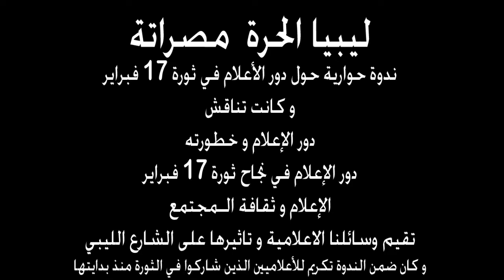ندوة حوارية حول دور الاعلام في ثورة 17 فبراير.mpg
ندوة حوارية حول دور الإعلام في ثورة 17 فبراير
بعض المشاهد من الندوة و التكريم و تفاصيل اعتقال المجرم سيف القذافي و قصة الفيل مع الزنتان
/ فرج أكويدير / Libya Alhurra Livestream
أقيمت برعاية تجمع كتائب و سرايا الثوار بمصراتة ، يوم الأحد 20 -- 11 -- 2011  بمدرج كلية الآداب بمصراتة ، بحضور عدد من الإعلاميين البارزين في ثورة 17 فبراير  منهم الأستاذ حسن الأمين و عادل الزنتاني و بشير السويحلي و محمد محيسن و فرج أكويدير و عدد من الإعلاميين من مدينة مصراتة و خارجها ، حيث تم مناقشة عدد من المحاور كان من بينها أهمية الإعلام و خطورته ، دور الإعلام في نجاح ثورة 17 فبراير ، الإعلام و ثقافة المجتمع ، تقييم وسائلنا الإعلامية و تأثيرها على الشارع الليبي .
تحدث الحضور حول هذه المحاور وكانت هناك العديد من المشاركات حول الإعلام الحالي و مشاكله و سبل الوصول إلى أعلام حقيقي وطني ، يمثل كافة الشعب الليبي و يقف من الجميع بنفس المسافة دون التحيز إلى جهة أو طرف .
و قد تحدث عادل الزنتاني عن قصة اعتقال المجرم سيف القذافي ، و أيضا عن قصة الفيل مع الزنتان .
بعد انتهاء الندوة تم تسليم درع الصمود  لكل من  الأستاذ حسن الأمين و عادل الزنتاني و بشير السويحلي و محمد محيسن و فرج أكويدير ، و تكريم بشهادات الشكر و التقدير إلى اتحاد الإعلاميين الوطنيين مصراتة  و  اللجنة الإعلامية مصراتة و اللجنة الإعلامية لقيادة العمليات العسكرية مصراتة و راديو صوت ليبيا الحرة مصراتة و قناة مصراتة الفضائية و قناة تلفزيون مصراتة الفضائية و راديو توباكتس أف أم وعدد من المراكز الإعلامية منها   مركز الصمود و مجموعة الشاهد و مجموعة الحرية و  مجموعة الوفاق ليبيا و مركز السلف الصالح للوعظ و الإرشاد الديني و مركز الشهيد للفنون و الإعلام و مجموعة القدرات الإعلامية ، وعدد من الصحف منها  صحيفة الوطن و صحيفة و  شارع طرابلس والجبهة و الحدث و ائتلاف 17 فبراير مصراتة .
و تم تكريم موقع ليبيا المستقبل و عدد من المراسلين منهم الاخ احمد شقلوف مراسل قناة الآن و عمر الحداد مراسل ليبيا الأحرار  و عمر القزيزي مراسل قناة ليبيا الحرة و أحمد القاضي  المذيع بإذاعة صوت ليبيا الحرة مصراتة .
و بعد انتهاء التكريم أقام تجمع كتائب و سرايا الثوار بمصراتة حفل عشاء للضيوف مصراتة من  الإعلاميين .